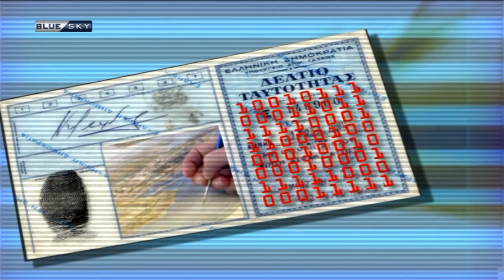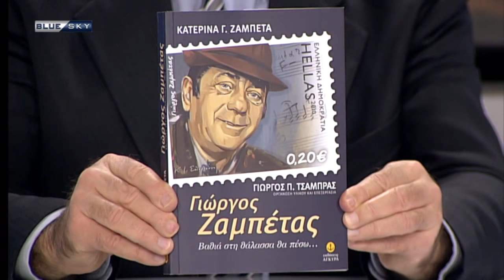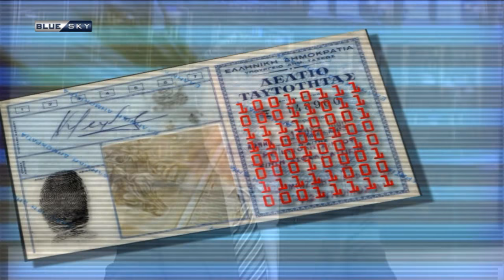ΠΡΟΣΩΠΙΚΑ ΔΕΔΟΜΕΝΑ - 25/01/22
αφιέρωμα στο Γιώργο Ζαμπέτα